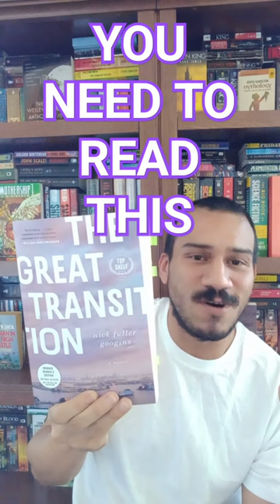The Great Transition by Nick Fuller Googins